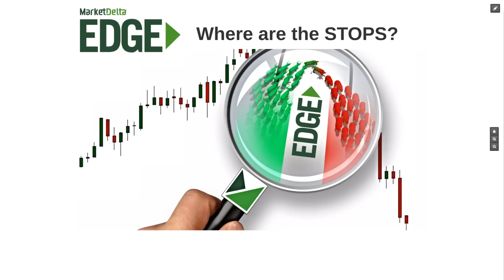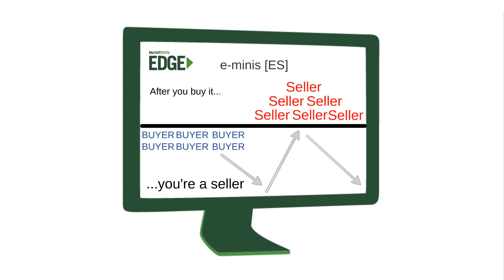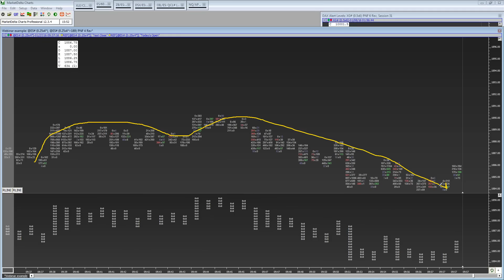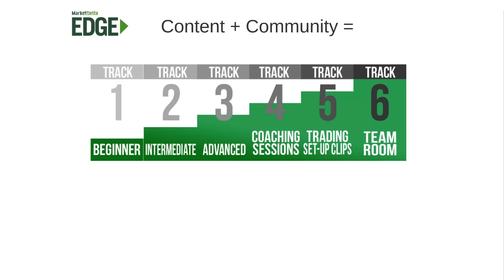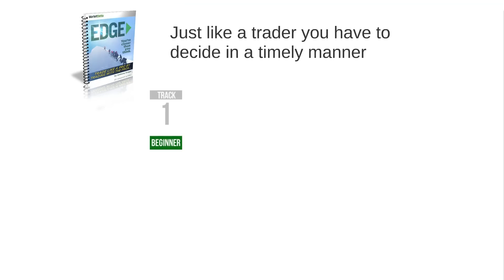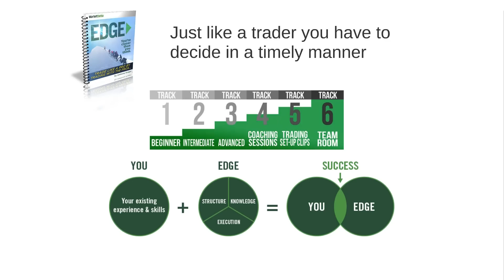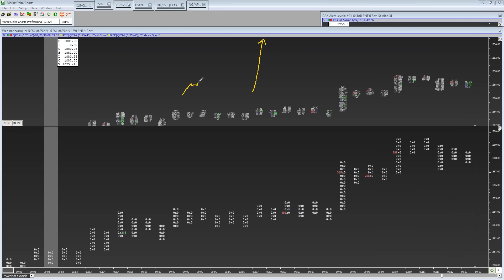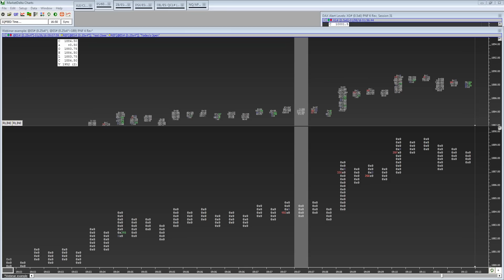How to Trade Support Resistance - The MarketDelta Edge Training Program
Our NEW and improved MarketDelta Edge Community Training Program will explain the answer. In this recorded webinar you will learn:

- How to find stop orders.
- How to trade them.
- How to use them as support/resistance.
- Learn how to anticipate support/resistance by knowing where the stops were hiding.